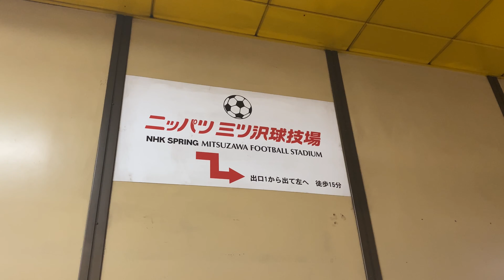Yokohama f Marinos V Consadole Sapporo J-League Experiences 2019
My first J-League experience. Yokohama f Marinos V Consadole Sapporo  in this match have 2 Thai players is Treerathon Bunmathan (Yokohama f Marinos ) and Chanatrip Songkrasin ( Consadole Sapporo )